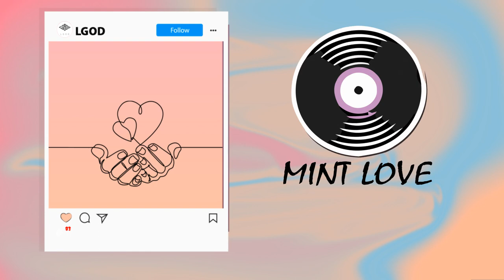Mint Love - Dend ft TINNNN (Prod. pink)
Lyrics
[ Dend]

Mình từng hứa sẽ không cách xa dù qua bao lần tan vỡ
Mình cùng thắp nến cho ước mơ ta sẽ chung một mái nhà
Có những thứ lẽ ra/ ta không nên đánh mất
Chia sẻ nỗi buồn đi anh thấy ẩn sâu bên trong ánh mắt
Và đừng để nước mắt kia rơi, dù chỉ một chút ít thôi, cũng khiến em thêm ưu phiền
Hát nhau nghe vài câu, rồi nắm tay, cùng khép mi
Yên giấc khi trời đêm, và sáng mai, sẽ khác hơn

Đồng hồ báo thức vang lên anh muốn thấy em đầu tiên
Cuộc sống sẽ thêm nhiều màu nếu ta cầm tay vẽ lên
Hạnh phúc chỉ đơn giản là mình cảm nhận được sự bình yên
Của riêng mình
Baby if u believe im me

[TINNNN]

Có những ước ao muốn đi cùng em 1 con đường
Lấp ló bóng em khi ta về chung nhà
Mỗi tối chúng ta lại cùng ngồi trò chuyện kể bộ phim hay
Nằm ngủ giấc mơ thật đẹp có em và anh mình cùng đan tay
Cùng vào những tháng năm rạng ngời
Và mình đã có với nhau tuyệt vời

Ở trước ban công nhà mình anh sẽ trồng thêm 1 vài bông hoa
Anh sẽ đón e về nhà mỗi khi mà e lại vừa tan làm
Cùng phụ e nấu cơm dọn bàn
Tật xấu của e sẽ không phàn nàn

Way,
Anh và em ngồi trên con xe mình đi vòng quanh
Em sẽ không còn lạnh khi mà em núp sau người anh
Anh sẽ vươn bờ vai che chở em từ nay về sau
Mong yêu thương ngày mai nó sẽ không mờ phai

Mở mắt sáng mai một ngày anh vẫn sẽ lại nằm cạnh bên em
Anh chắc sẽ không buồn miệng vì nhìn trông em thật beautiful
Cùng nhìn ngắm đón ông mặt trời
Và anh chỉ muốn có em trọn đời
Không rời xaaaaa

[ Dend]

Follow artist:
Dend